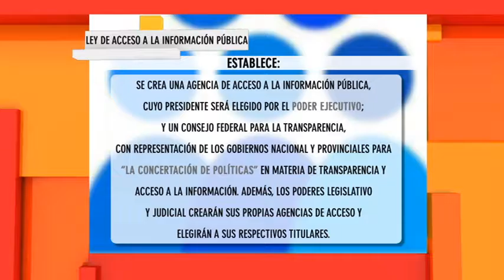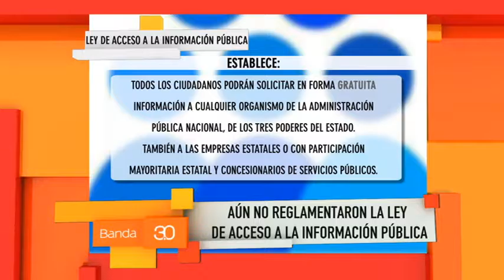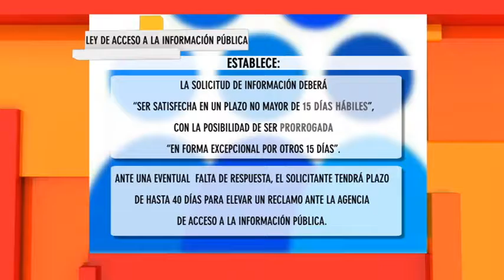ALFIE - LEY DE ACCESO A LA INFORMACIÓN PÚBLICA